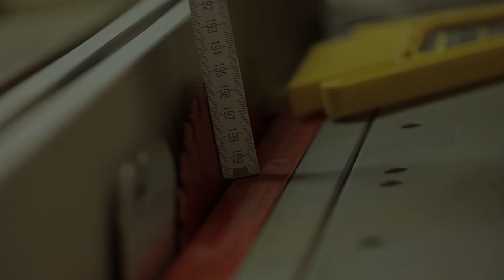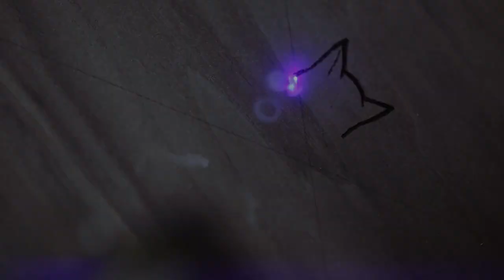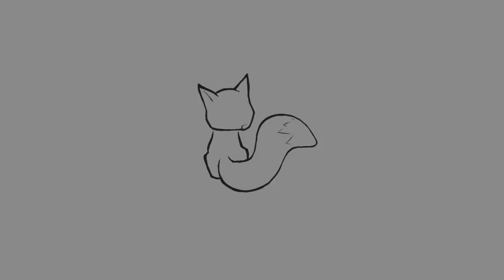VULPEX HANDMADE PASSION - Tea Box / Holzbox / Carpentry / Woodwork / DIY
Hallo world !

This is my first video i have ever made so far. It is a "build/making of" of a box made out of walnut and cherry wood. I try to get more and more professional in what iam doin and i would be happy if u would be a part of my journey!

My main focus is on knife making but i love wood since my childhood. Making things with my own two hands is my biggest passion.
Woodwork became one of my favourites.

Iam 26 and i come from Germany. Looking forwad to post some more projects here in the future!

If u have some questions or just want to ...

Iam happy about positive and negative Feedback!

WANT TO SEE SOME KNIVES AND OTHER PROJECTS MADE BY ME ???

CHECK

Øfdream ╺╸ Ninth Gate

n u a g e s - Wait

Paul Kalkbrenner - Azure * Extended*

Yuna - Lullabies (Saya Remix)

Thank u and AUSGEFUCHST BLEIBEN !!!